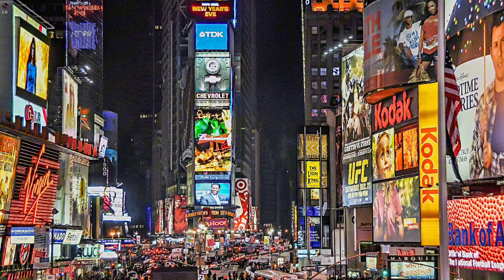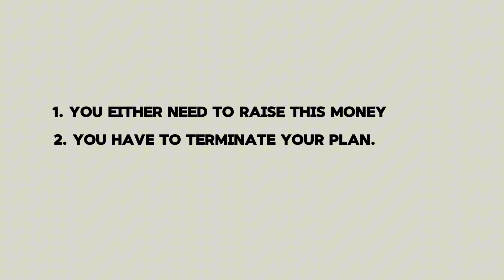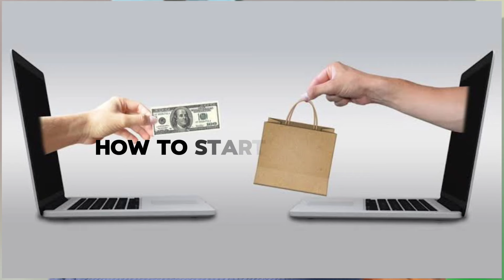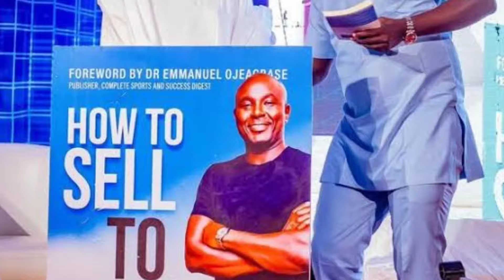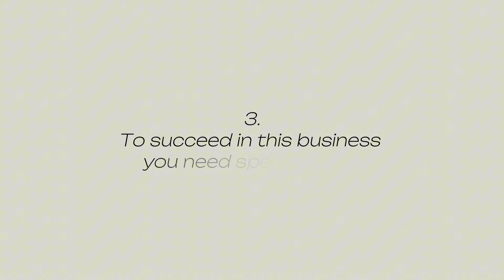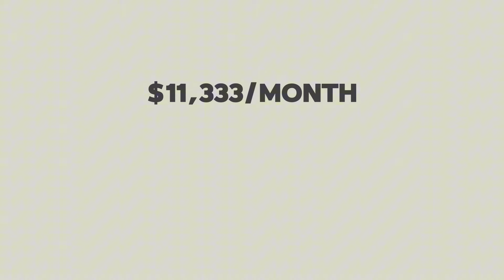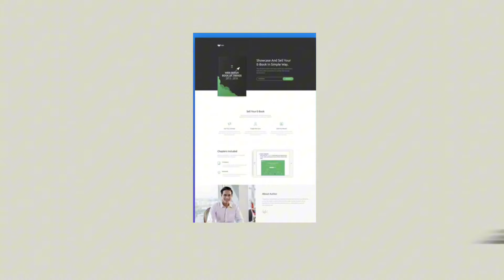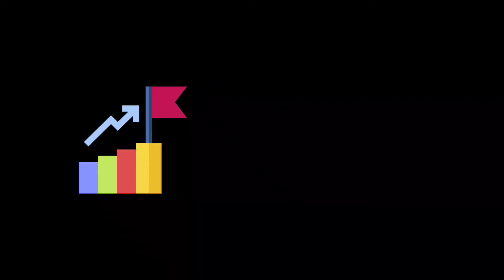How I Raised Money To Fund My Move To Canada| Simple steps anyone can use to raise cash on demand.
Looking to move to Canada but worried about the cost? In this video, I reveal how I raised $36,000 to fund my relocation and share valuable insights on making your dream move a reality. You can use this strategy to raise money for anything, it is a simple cash on demand system that helps you solve almost all of your money worries.

Follow me across social media channels @tamiloreadewuyi for more videos and insights like this.